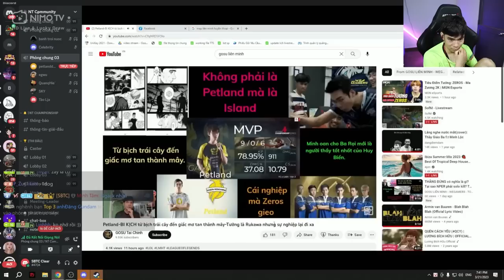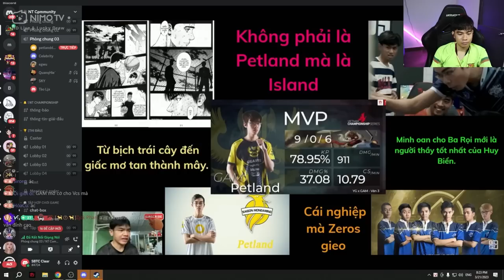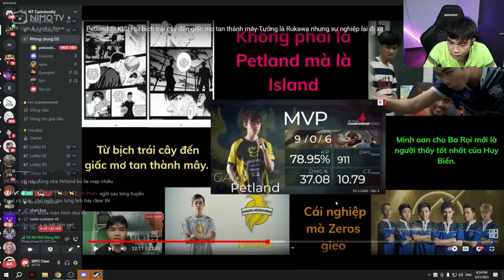CLEAR TALKSHOW | NHỮNG CÂU CHUYỆN CHƯA KỂ CỦA NGÀI LAND